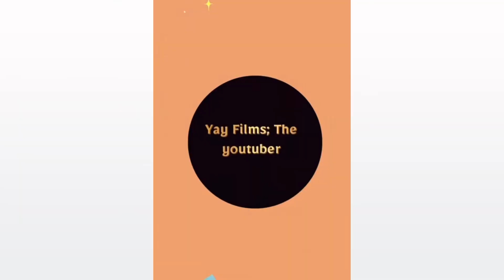Mehndi night khatarnaak dance acha hy mein anda hoon or roasting ||funny